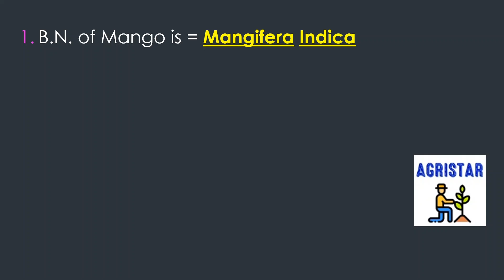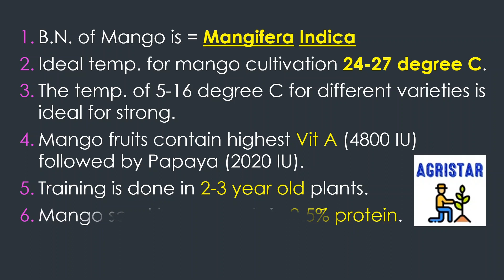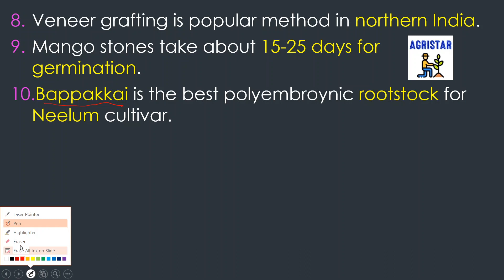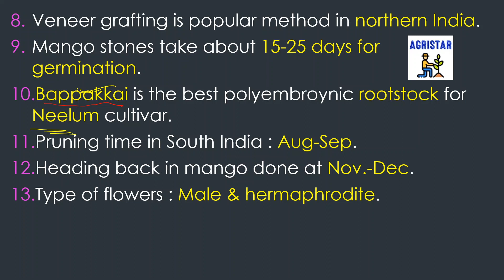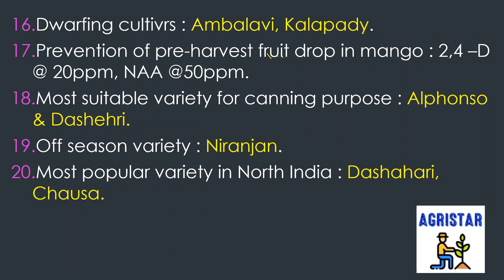Important points Related to Mango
Please Note down all points and learn them.

💫AgriStar💫
🌻🌻🌾🌿Quality is more important than quantity🌳🌳🌱🌱